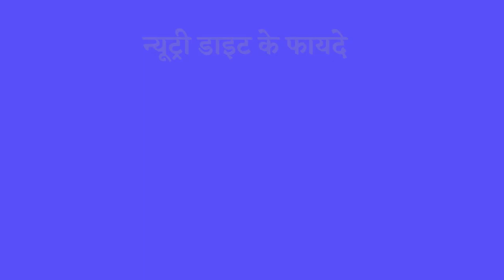भैंस में कोई भी कमी हो तो, वापिस छोड़ देना, फ़ौजी राना कथुरा, सोनीपत 👉 For Sale Buffalo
Pashuplana Vikas Manch Presents :- भैंस में कोई भी कमी हो तो, वापिस छोड़ देना, फ़ौजी राना कथुरा, सोनीपत 👉 For Sale Buffalo

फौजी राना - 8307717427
गांव - कथूरा, तहसील - गोहाना, जिला - सोनीपत ( हरियाणा )

Our Instagram offical page👇
I'm on Instagram as @pashupalanvikasmunch. Install the app to follow my photos and videos.
UDDERGARD ♂️ 📲 Avilable on Flipkart
NutriDiet Puls ♂️📲  पशुओं के लिए सर्वोतम खनिज मिश्रण नूट्री डाइट
Channel Name: 🐎🐃🐄🐂
PashuPalan Vikas Munch
पशुपालन विकास मंच
Sponser Company :-
Animax Health Care Pvt Ltd
( LDM + NUTRI DIET COMPANY )